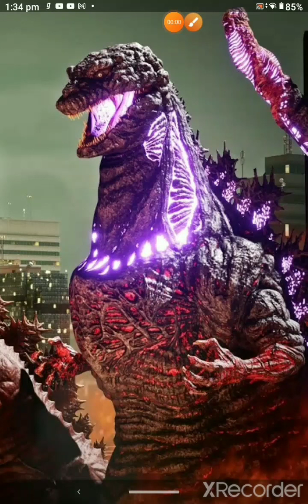shin Godzilla: defeat is no option||shirō - sagisu